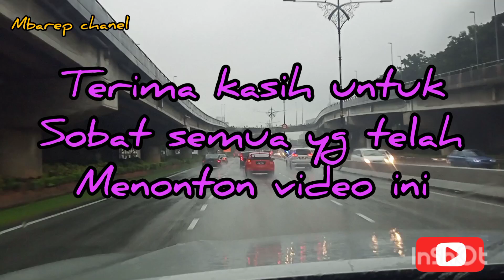Hujan sore hari di bandar Johor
balik kerja kehujanan,Tki Malaysia
Mbarep channel